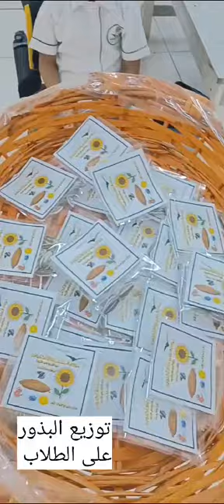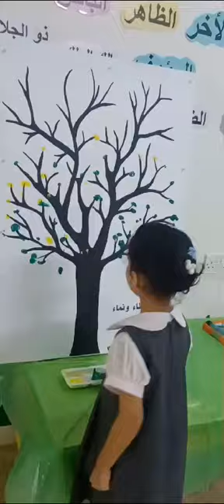فعالية يوم الشجرة - براعم متقدم 1